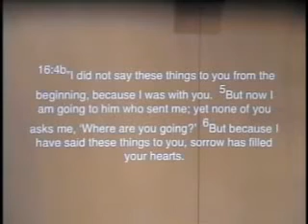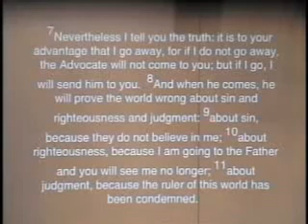05 20 18; Pastor Tessa Moon Leiseth; The Lutheran Church of Christ the King